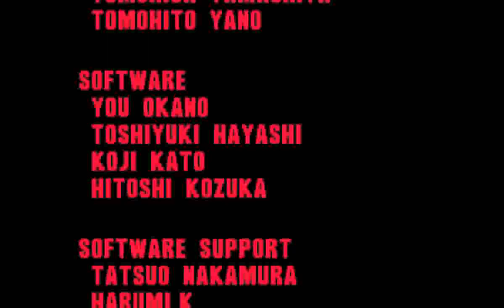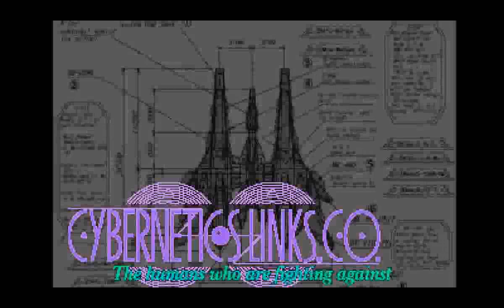Raycrisis: Series Termination (PS1) - WR-01R full run